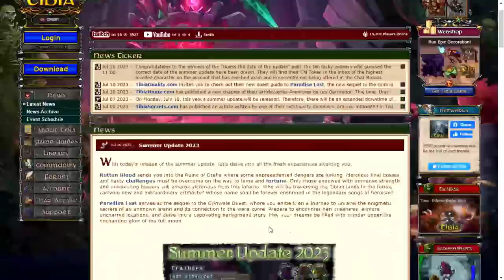PRIMEIRO BOSS FINAL MORTO | DDD LIDERA MAIOR MASSACRE AOVIVO! FIRST FERUMBRAS RUBINOT